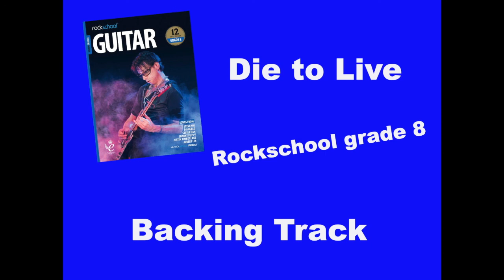Rockschool Grade 8 DIE TO LIVE backing track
Play along with the Rockschool grade 8 DIE TO LIVE backing track